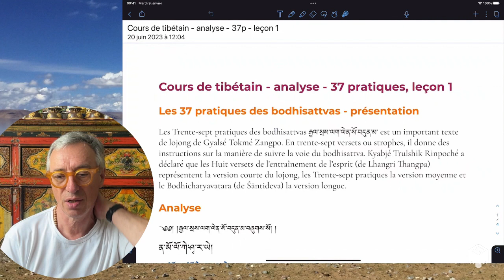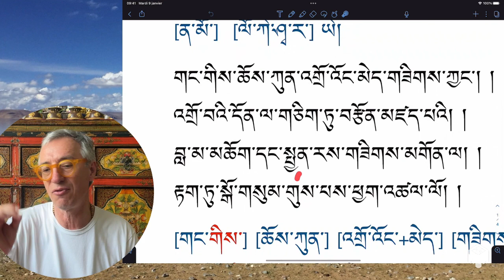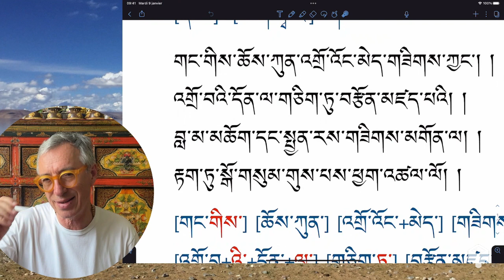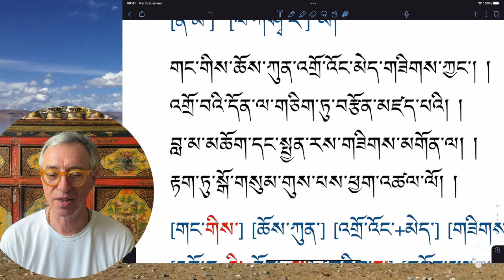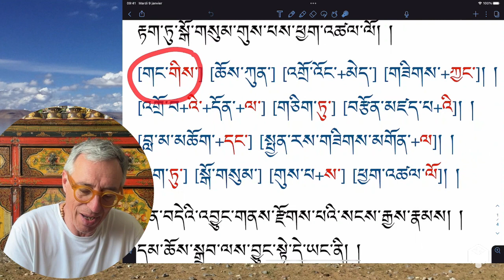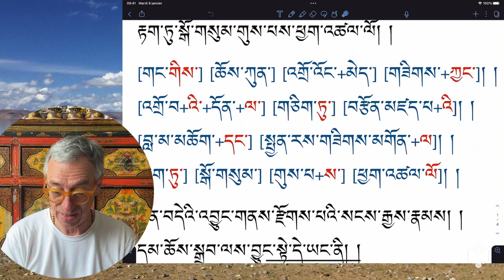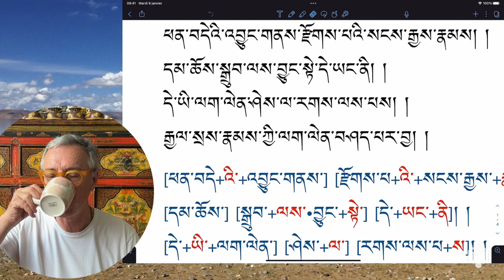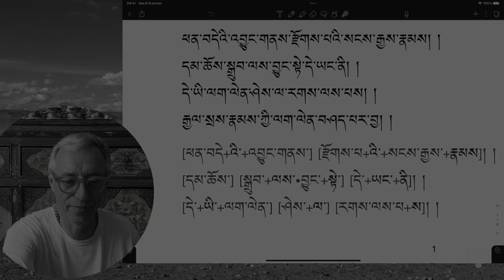Cours de tibétain - analyse - 37 pratiques des bodhisattvas - leçon 1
À partir de cette leçon, nous commençons un nouveau cycle d'étude et d'analyse de texte.
Ensemble, nous étudierons les 37 pratiques des bodhisattvas, un texte important composé par Gyalsé Tokmé Zangpo.

Comme toujours, cette étude de texte nous permettra de nous familiariser avec l'usage des particules et de comprendre les structures d'un texte classique.

Mais plus encore, nous aurons ainsi l'occasion de comprendre, dans l'original en tibétain, le sens d'un texte incontournable du Grand Véhicule.

Bonne étude 😊